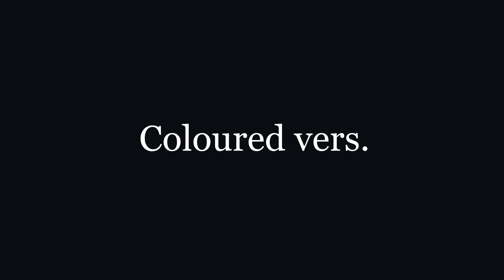Animation test (7fps)